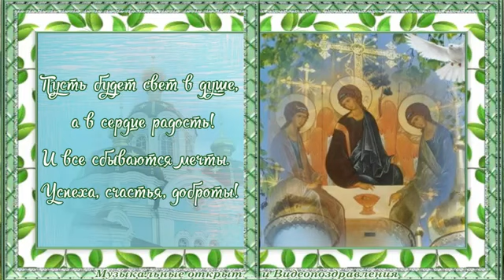С Днём Святого Духа! песня Светланы Потеры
С Днём Святого Духа! "Ты еси Бог" (стихи Татианы Лазаренко, музыка и вокал Светланы Потеры, ролик Виктории Зрюмовой)
ТЫ ЕСИ БОГ
Ты еси Бог, творяй чудеса.
Славят Тебя моря и леса,
Грады и веси, луга и поля.
Мир поднебесный - Господня земля.
2
Волю и разум Ты щедро нам дал,
Смертным к бессмертию путь указал.
Господа славя - всегда и вовек,
Промыслом Божьим живёт человек.  (2 раза)
ПРОИГРЫШ
3
Пусть же к Тебе устремится душа.
Право Твоё - вязать и решать.
Ангелы славу поют в Небесах.
Творяй, творя, творяй чудеса!
(Стихи Татианы Лазаренко, музыка и вокал Светланы Потеры)